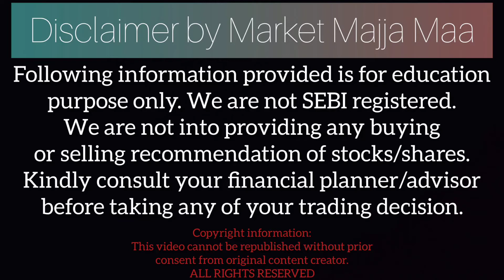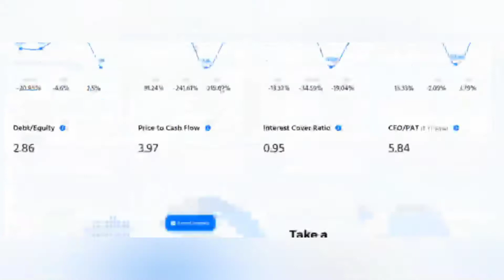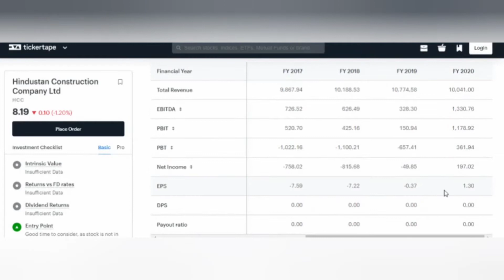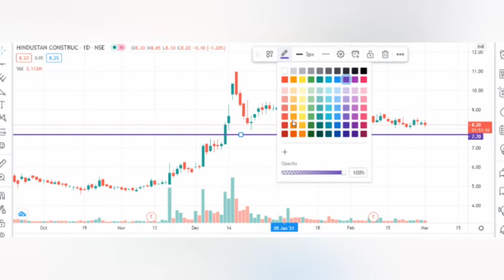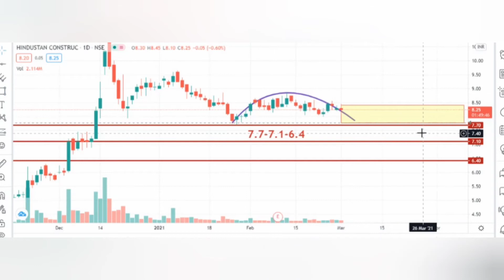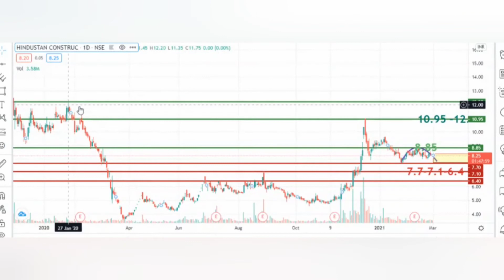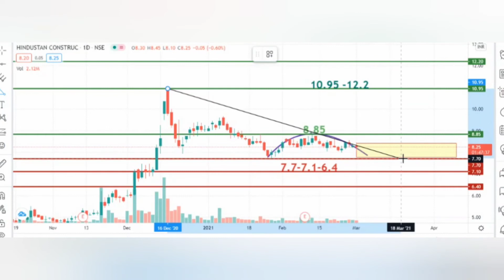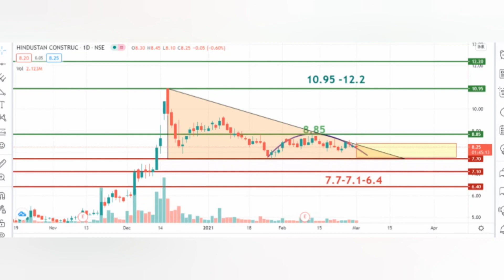HCC | PRICE RS 8 | PENNY PORTFOLIO | HINSI BUSINESS NEWS | PENNY STOCKS | SHARE MARKET NEWS